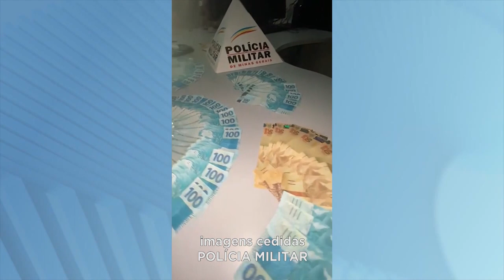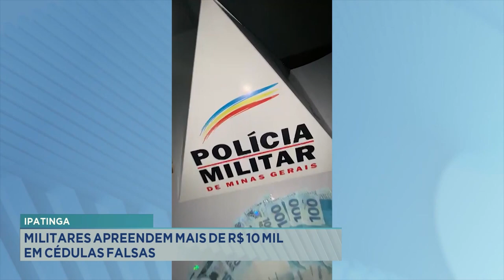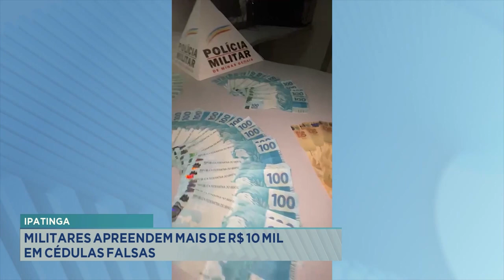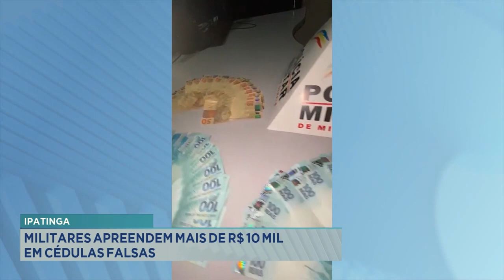Apreensão em Ipatinga: Militares Apreendem mais de R$ 10 Mil em Cédulas Falsas.